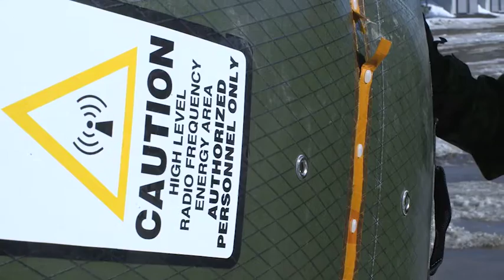The Innovators: Green Generator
In 2010 the Canadian government decided that we needed to exercise our sovereignty more in the Arctic. So the Canadian government mandated the army to come up with a group of people equipped, trained and ready to deploy in the Arctic at any given time. Captain Frenette provides some explanations.